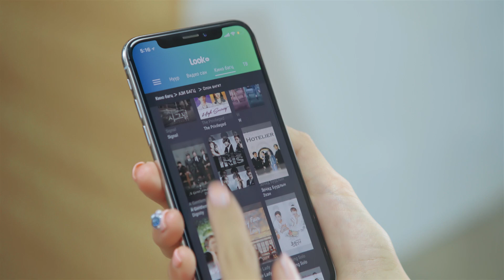LookTV | Кино багцаас кино үзэх заавар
2018 оныг дуустал ХОЛЛИВУД, АЗИ, МОНГОЛ КИНО БАГЦ-ын бүх кино үнэгүй боллоо! Шилдэг олон ангит кинонуудыг зөвхөн LookTV-ээс үнэ төлбөргүй хүлээн авч үзээрэй.